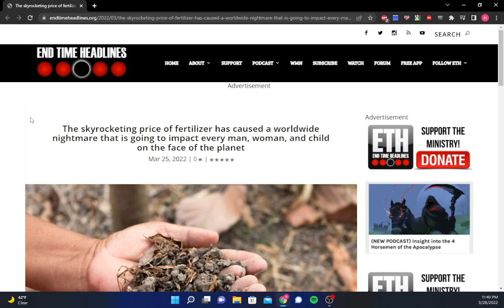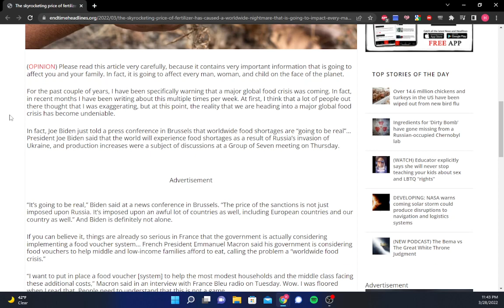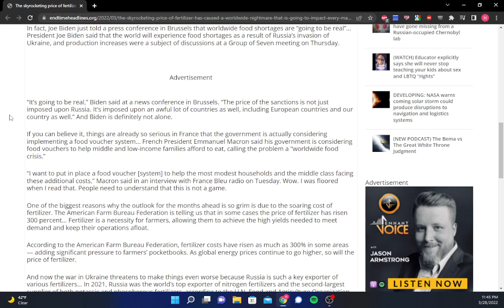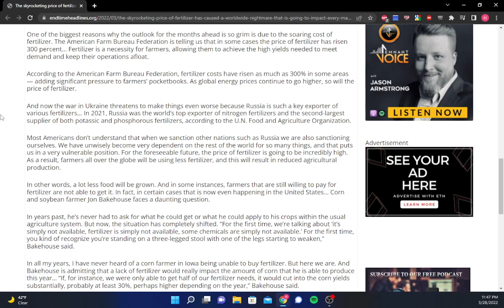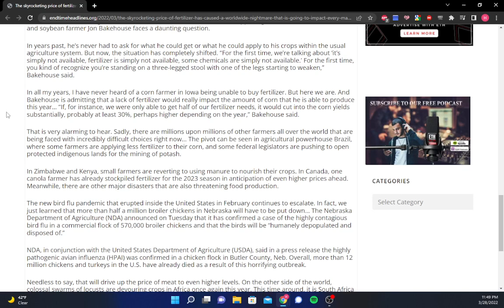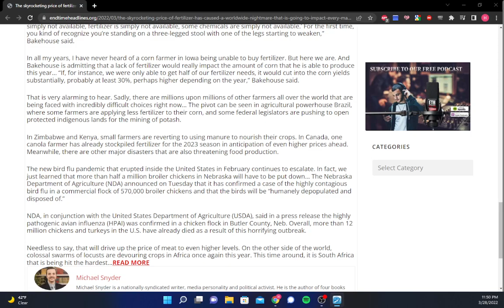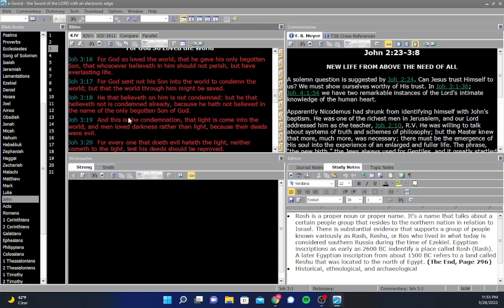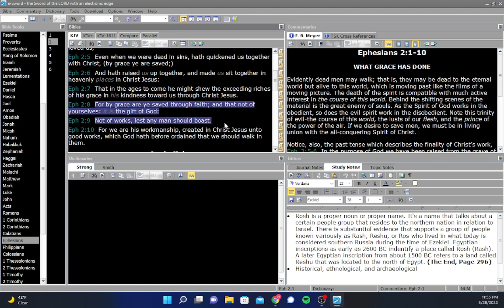The Skyrocketing Price Of Fertilizer Has Caused A Worldwide Nightmare That Will Impact Everyone!!!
God Bless!